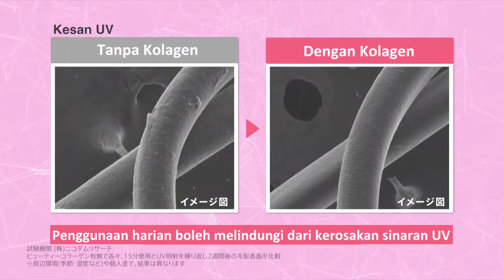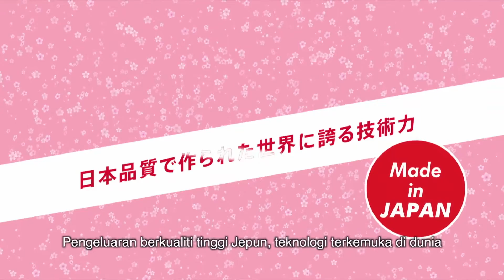TESCOM Beauty Collagen Hair Dryer NTCD40 - Malay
Beauty Collagen Hair Dryer